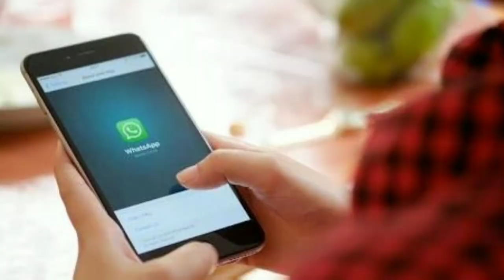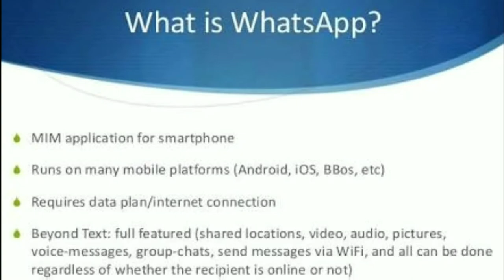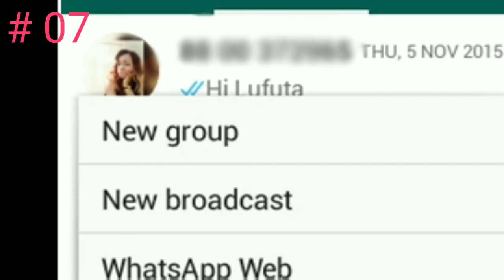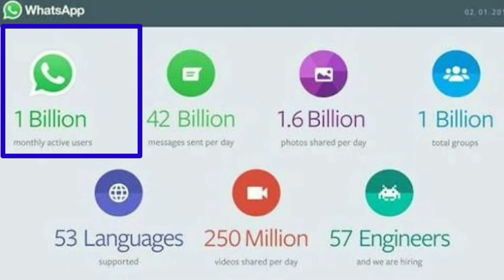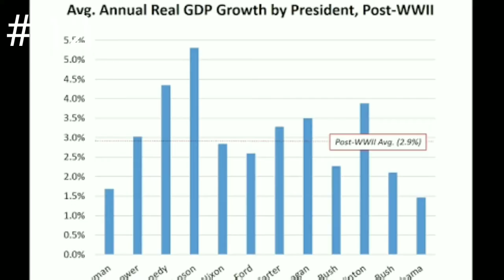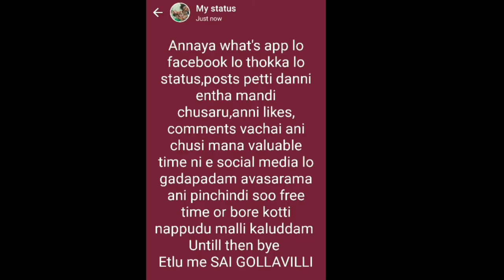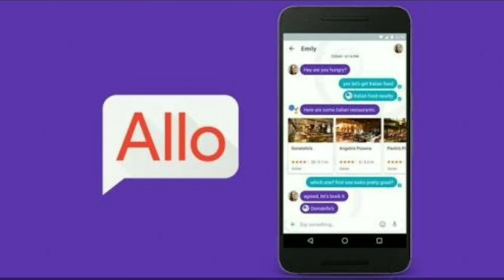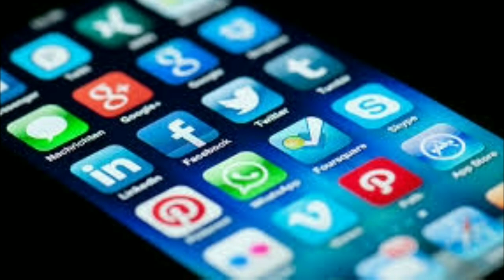Top 17 Interesting Amazing Facts About WhatsApp | Unbelievable facts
WhatsAppలో blue colourలో ticks ఎందుకు ఉంటాయ్?
Whatsappలో నిమిషానికి ఎన్ని messeges వెళ్తున్నాయ్?
Whatsapp indiaలో ఎందుకు free?
Whatsapp income ఎంత?
Whatsapp facebook వాళ్ళు ఎంతకీ కొన్నారు?
ఇలాంటి 17 అద్భుతమైన అంశాలు ఈ వీడియోలో ఉన్నాయి
ఈ వీడియోలో ఉన్న అంశాలు ఆ వీడియోలో లేవు,ఉండవు కూడా

మీకు ఏమైనా intresting facts whatsapp గురించి తెలిస్తే మాకు comment చెయ్యండి
ఈ వీడియోని మీ ఫ్రెండ్స్ అందరికి whatsapp facebookలో share చెయ్యండి
ఈ వీడియో మీకు నచుతే like చెయ్యండి

COncept from own

Pictures and photos are taken from online

Some photos are copyrighted